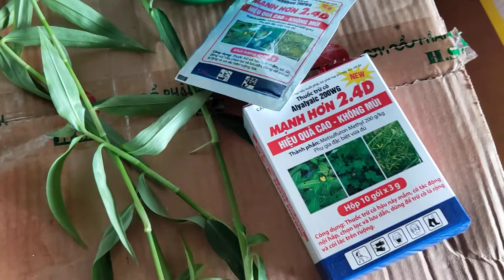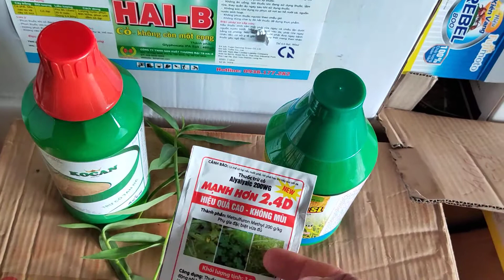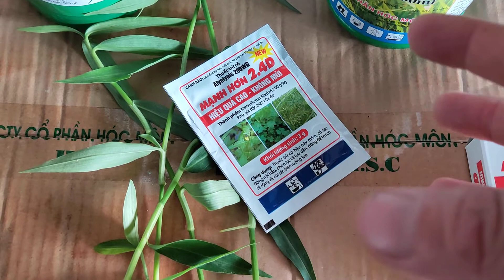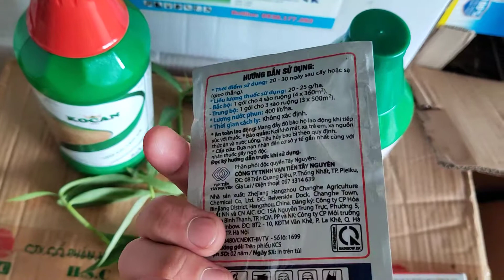cách diệt cỏ thài lài với thuốc trừ cỏ 2,4d/ thuốc thực vật Hoàng Dương